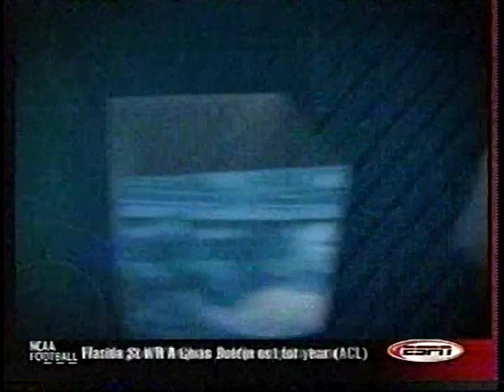2001 MLB Highlights August 20